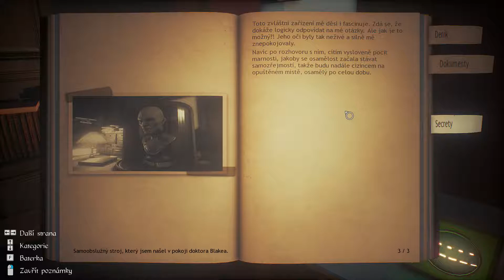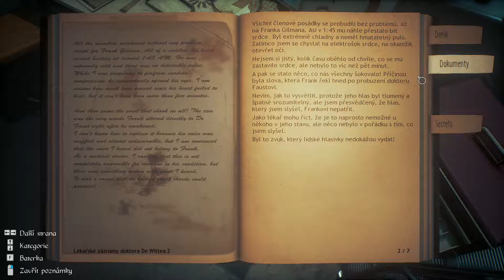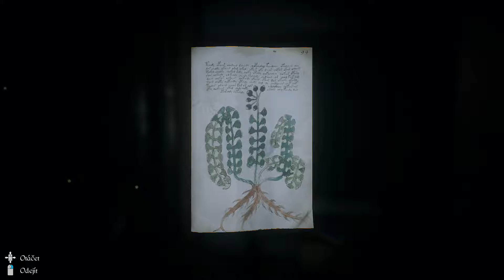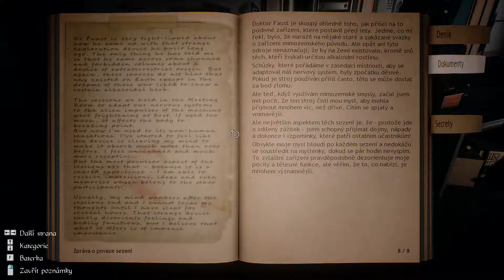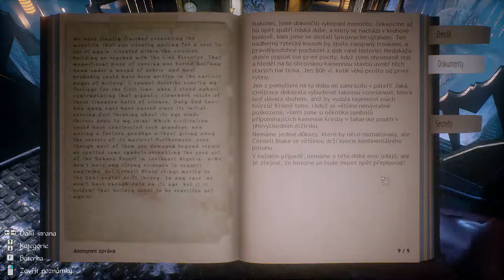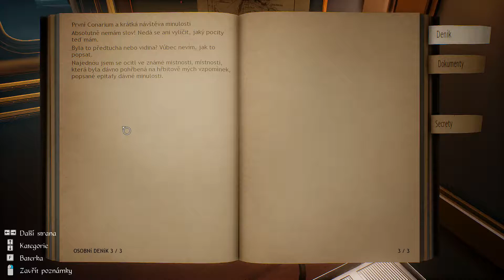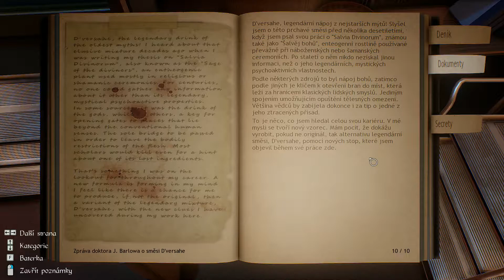Conarium - 2 - Pc I 1080p I Gameplay I Let's Play I Cz titulky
Iceberg Interactive nám ponúka hororový príbeh inšpirovaný novelou H.P. Lovecrafta „At the Mountains of Madness", ktorý nájdeme v hre s názvom Conarium.
Vy, ako Frank Gilman, otvoríte oči v miestnosti plnej podivných pulzujúcich zvukov. Nespomínate si na nič iné než na to, že ste na mieste zvanom Upuaut, základni na Antarktíde, nachádzajúcej sa v blízkosti južného pólu. Nájdete tu opustené miesto, z ktorého máte pocit, že sa tu deje niečo strašne zlé. Usmerňovať vás môžu niektoré vaše spomienky a vedomosti, no nemôžete sa zbaviť nepríjemného pocitu zraniteľnosti a tiež toho, že ste súčasťou zvláštneho celku.

Čoskoro zistíte, že ste počas vašej expedície zomreli, ale potom ste sa vrátili medzi živých jemne zmenený. Hovoríte o podivných spomienkach a podivných miestach. Stratili ste niečo dôležité, alebo získali niečo zlovestné...Preskúmajte základňu na Antarktíde, ako aj vaše sny a vízie. Študujte stopy, odhaľte tajomstvá, no za každú cenu sa vyhýbajte neznámym, hrozivým bytostiam.